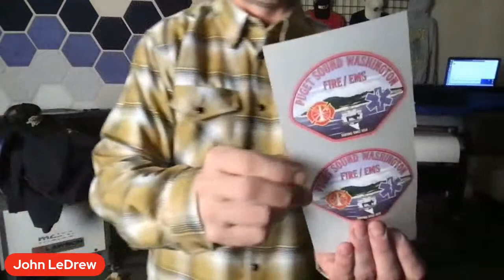Live Q&A - Adding Digital Printing to your Embroidery Operations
Take Your Business to The Next Level: Why now is the right time to get started in the custom apparel business/ garment business.

Tune in for this live Q&A session with Melco's resident digital expert, John Ledrew. He will be talking all about the various ways that digital printing can enhance your embroidery business. Be sure to bring your questions!

We are not at ISS Atlantic City, but we are still offering show specials! Check them out